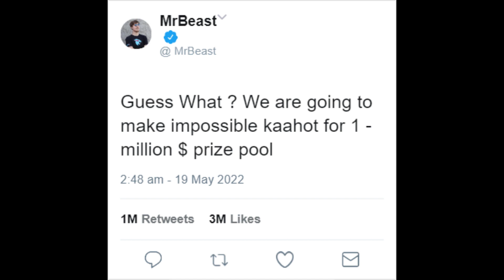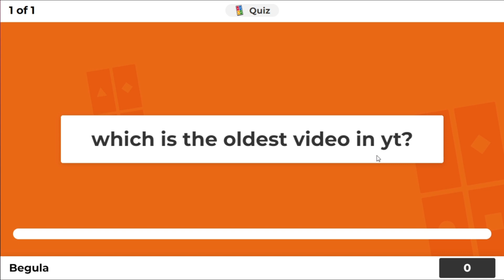MrBeast $1 million Kahoot for Best Chat Site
MrBeast hosts a $1 million Kahoot for best chat site. Who will win?